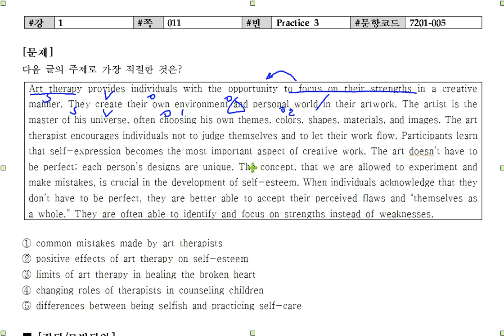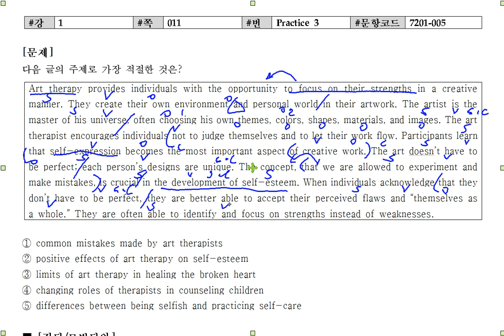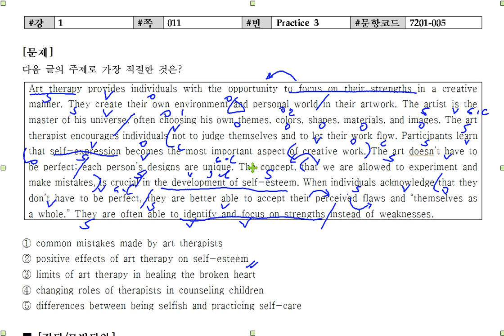리딩파워 완성 1강 3번